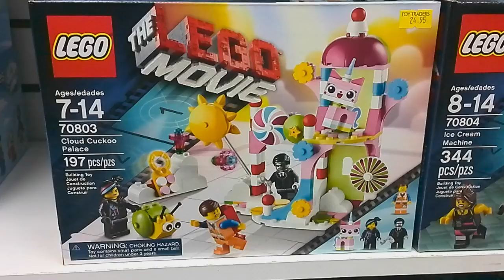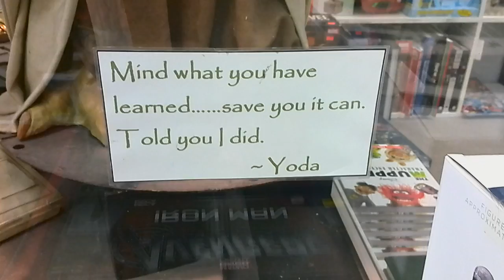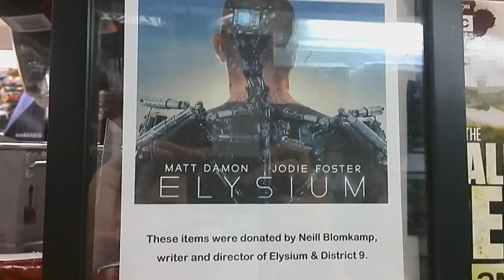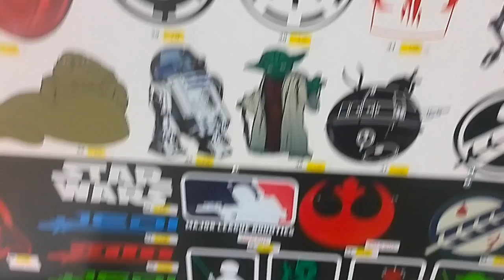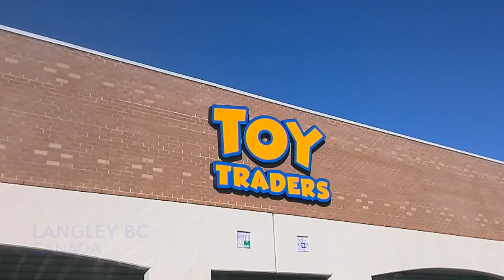Toy Traders an Epic Toy Store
Toy Traders is the most awesome toy store I've ever been to. They have massive battle dioramas all over the walls, authentic movie props and costumes, and tons of toys, figures, and all things nerdy.

Forgive the shaky cam.